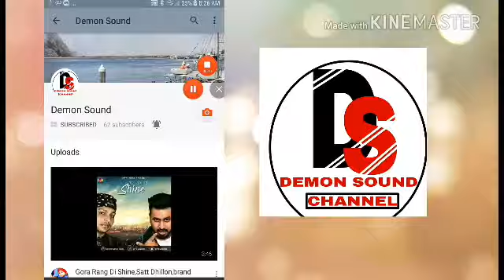Vehli,Armaan Bedil,brand new punjabi video song 2017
Vehli by Armaan Bedil from album Vehli song download.
 Lyrics - Bachan Bedil
 Vocals - Armaan Bedil
 Label - DjYoungster Music
 Length - 03:02 min
 Release Date - 12th Dec - 2017